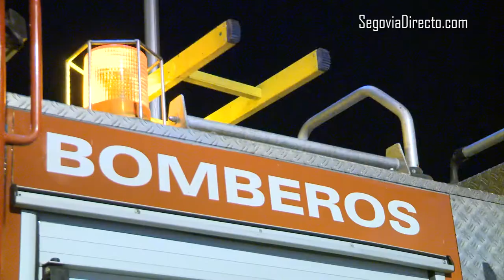Se declara un incendio en la chimenea de un establecimiento hostelero a escasos metros del Acueducto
En la tarde de este miércoles se ha declarado un incendio en la chimenea de un establecimiento hostelero a escasos metros del Acueducto, entre la Avenida Padre Claret y la calle Alamillo.